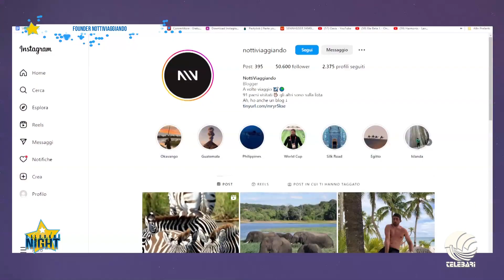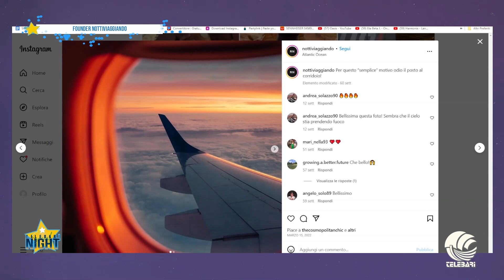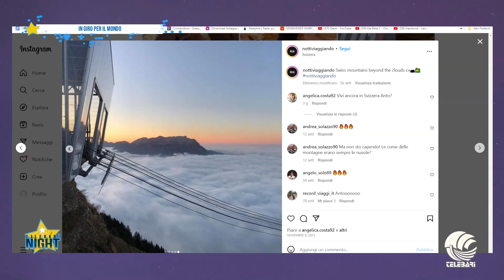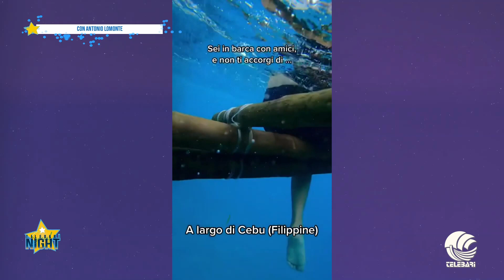telebarisocialnight - in giro per il mondo con Antonio Lomonte di "Notti viaggiando"